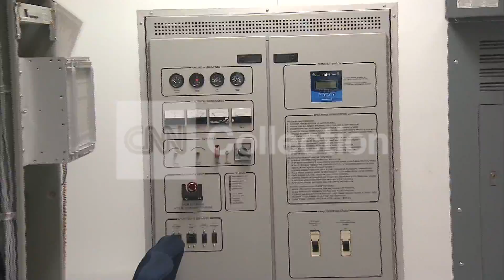NETWORK OPS CENTER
Zoom out to interior of network operations center, including cables, networking equipment.